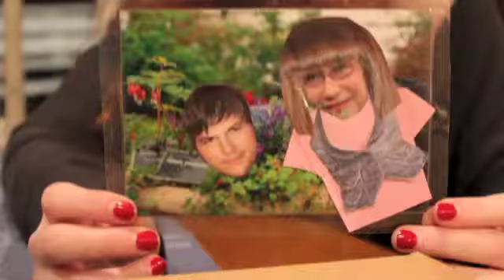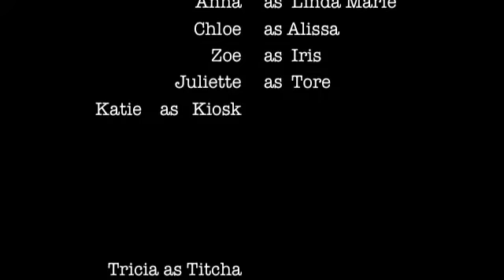Ouija- Official Extended Trailer 2014